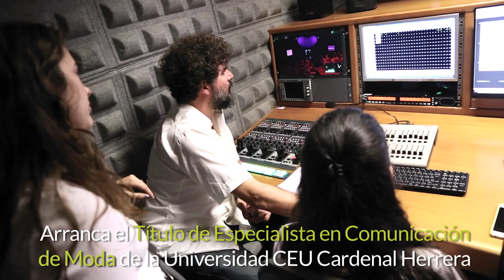Título de Especialista en Comunicación de Moda